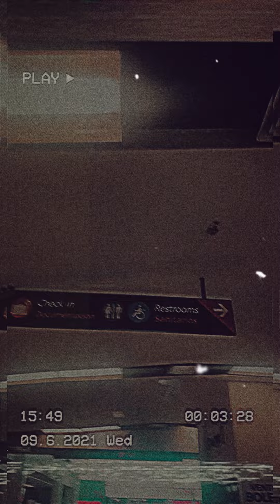Dame otro chance (Vídeo Vertical Oficial)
Daniel Barajas aka J Dani (born September 17, 1992). First of all, J Dani it's a Mexican singer, songwriter, producer and label owner.

🎞Music Video by J Dani

▶️Streaming Platforms

YouTube, Videos, 2023, J Dani, Music, CEO